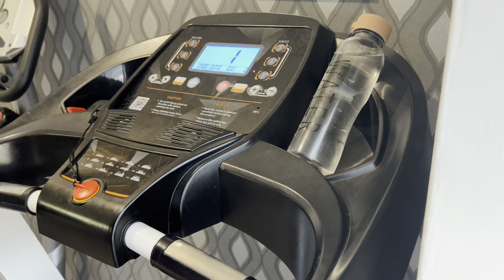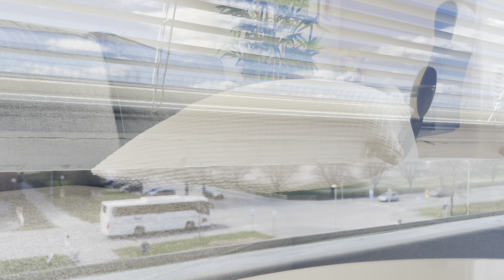Speed Cleaning With Me| Motivation |Jadwalkeyga Jimcaha | Jumca Mubarak | Dhiirigelin Routine ✨💫